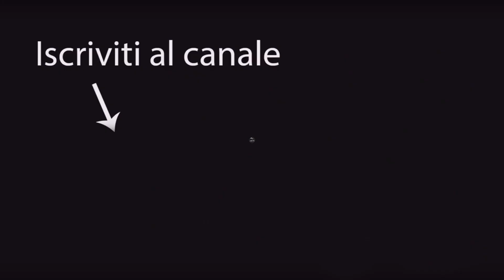Ramponcini, cosa sono, a cosa servono e quando si usano [Attrezzatura per Escursioni]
0:00 Intro
0:22 Cosa Sono
1:03 Quando Usarli
2:04 Quanto Costano
3:54 Eventuali problemi